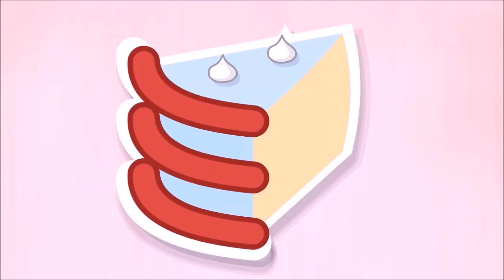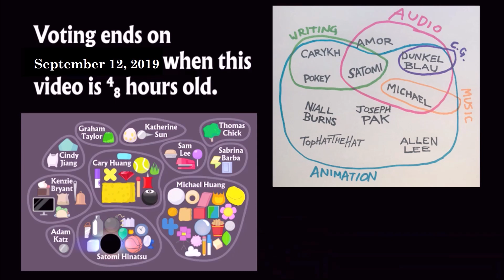BFB Viewer Voting REBOOT Episode 5 - SATGC (LATE HAPPY BIRTHDAY TO ME VIDEO)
Credit to jacknjellify for this BFDI 1b Thumbnail.

Full Title: BFB Viewer Voting REBOOT Episode 5 - Sailing around the Goiky Canal (LATE HAPPY BIRTHDAY TO ME VIDEO)

Here is a REBOOT of BFB Viewer Voting Episode 5.

Voting End September 12th.

Also I'm turning 17 Year old Now.